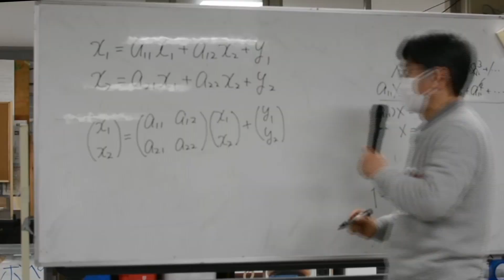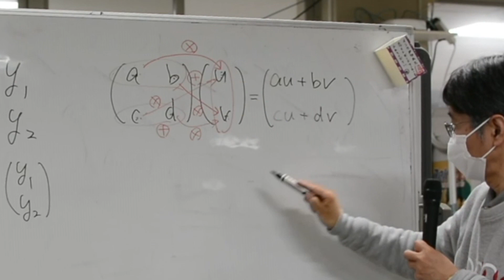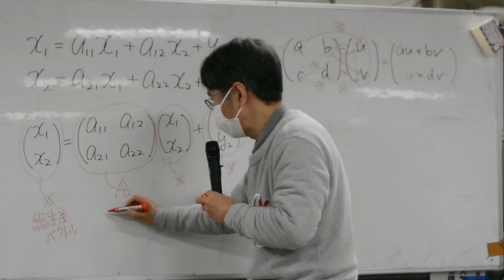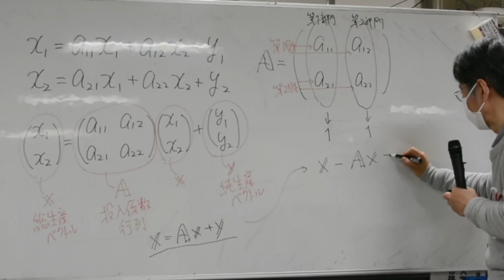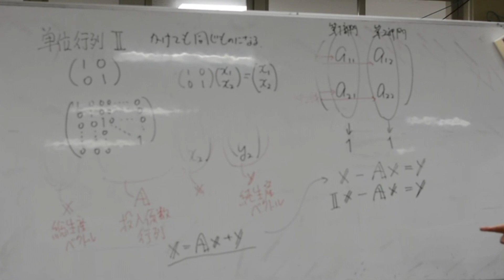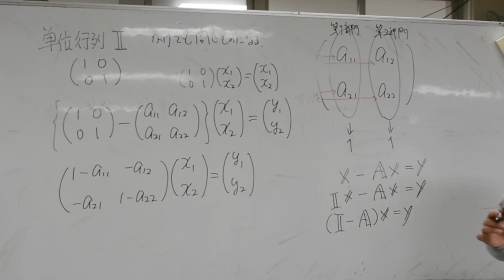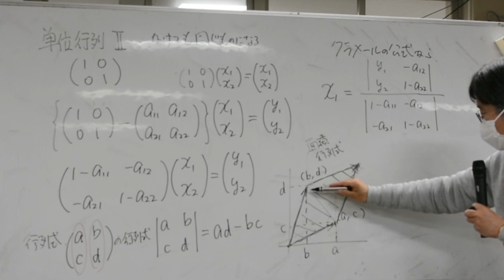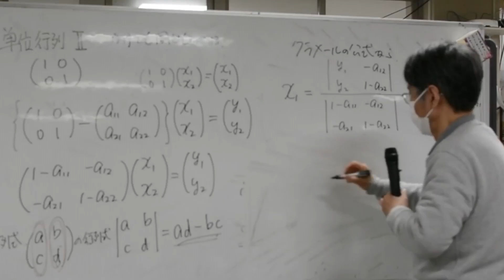数理マルクス経済学講座第9回「行列表示して連立方程式を解く」Lecture on Mathematical Marxian Economics 9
数理マルクス経済学を基礎から学べる動画の第九回です。with English subtitles.
講師：松尾匡（立命館大学）Tadasu Matsuo (Ritsumeikan University)
収録：2020年3月 Recording: March 2020

この動画は、2020年2月〜3月に開催される、連続講座を編集して作成しています。